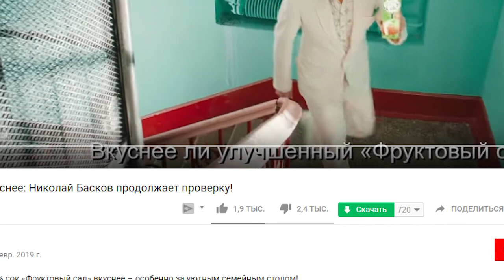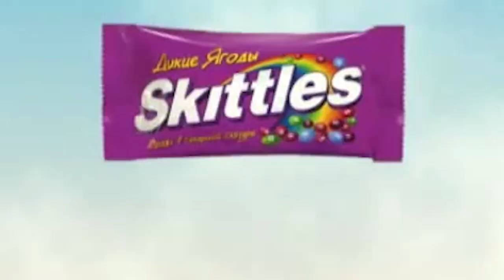Russian commercial. Weird advertising and popular products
Сompilation of   weird russian advertising and popular products which Russian like to advetise.

Music
Myuu - TipToes